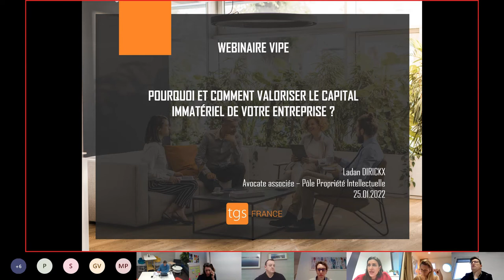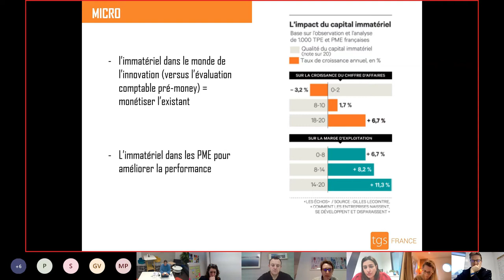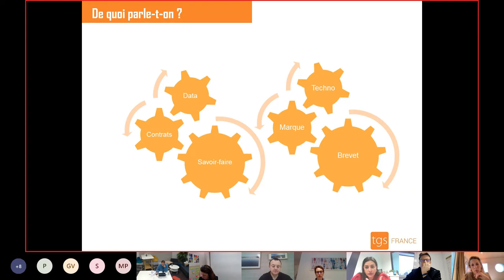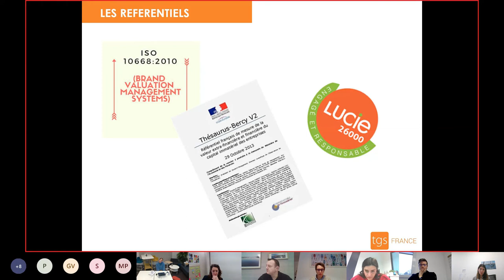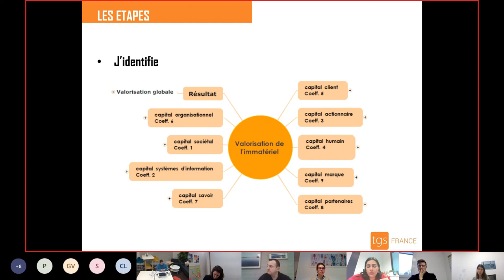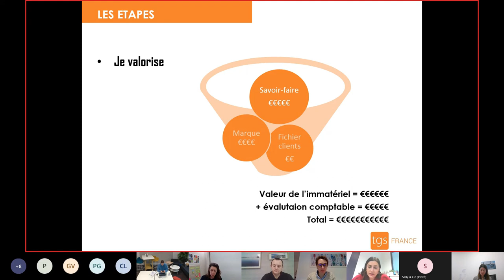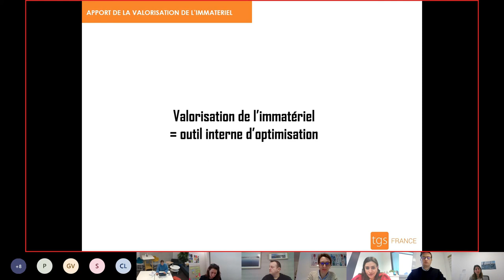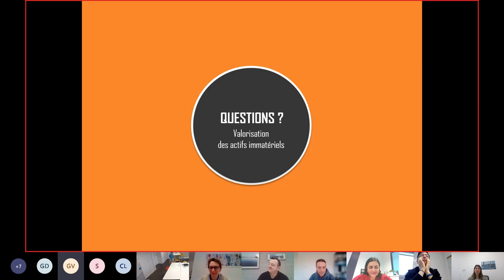Acceler'Action : Valoriser son capital immatériel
Avec les 7 Technopoles de Bretagne, Ladan Dirickx de TGS vous propose une formation sur la valorisation de votre capital immatériel.